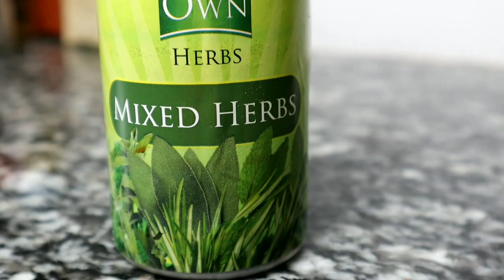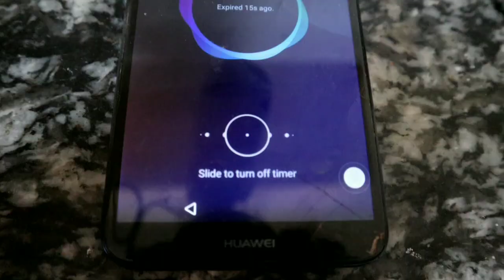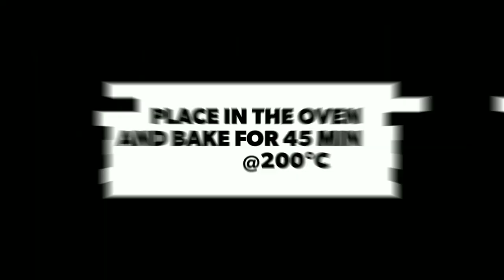POTATO WEDGES -TWO WAYS -FRIED AND BAKED -WITH & WITHOUT OVEN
Heyy there,
Am wairimu the owner and founder of wairimu eats. Am also a student persuing Finacial Enginering but very passionate about cooking. I  started cooking at the age of 8 hence very comfortable around the kitchen .Am also an entrepreneur and a C.E.O  .
Enough of me already lets come back to youtube the reason your here...
i started youtube in the month of June the 25th of 2020 on this channel i share recipes that i have tried out and have worked for me over the years and i make sure all the ingreidents i use are locally available in my coutry Kenya .

I really love making this videos for you guys i hope you also enjoy and learn a thing or two from me.